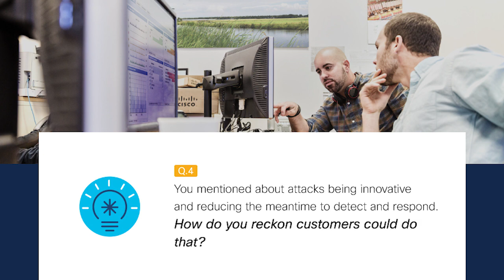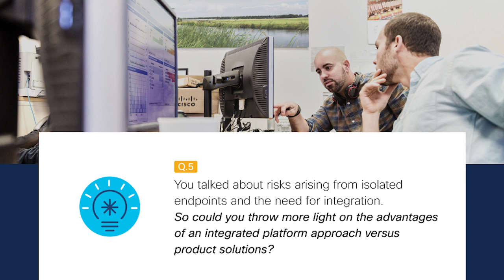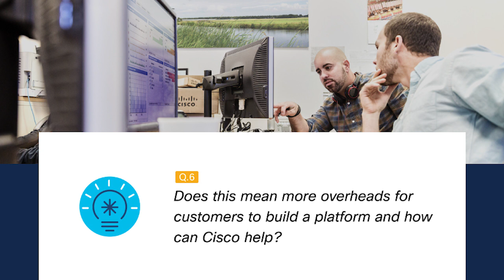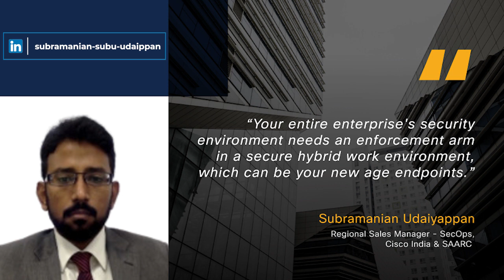Steadfast Security in Remote Distributed Enterprise (RDE)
Topic: Webex for Productivity in Hybrid Work and Hybrid Workplaces

Speakers:
Subramanian Udaiyappan, Regional Sales Manager – SecOps, Cisco India & SAARC
Ankush Kumar, Editor, Tech Observer

Traditionally, all users have been connected to a secure office network with multiple layers of security. However, due to the ongoing pandemic, users abstained from the secure office network and connected directly to the internet and thus remain exposed to the internet for long periods. If these user endpoints are not powered and managed by the cloud, the administrator loses visibility and control for threat mitigation and response. Addressing threats, and detecting and remediating them without affecting the user’s productivity, is where the shift from traditional endpoints to new-age endpoints can make a difference.

The sudden transformation from office to new remote working environments has distributed the business while creating a cybersecurity bubble around the workers. As the hybrid work environment continues to flourish, migration to the cloud has accelerated and an effective endpoint solution needs to be cloud-powered and cloud-managed.

The Endpoint Detection and Response Solutions (EDR) are quite autonomous in detecting complex threats that cannot be prevented and work towards remediating them manually. In today’s hybrid work environment, you need your endpoint to be your enforcement arm and move from being an EDR to an XDR. With XDR solutions like Cisco Secure Endpoints, customers would be able to integrate, correlate, automate, and orchestrate actions in an endpoint remotely to reduce the impact of attacks.

Cisco SecureX is a unified platform that integrates firewall, email, and web to help detect and respond to attacks faster. It offers a single dashboard to monitor, integrate and protect across threat vectors & integrate with 3rd party threat intel where the administrator can see all the events that are critical to their enterprise. This customizable dashboard provides an overview of events, helps in threat hunting, incident response, to orchestrate & automate responses to attacks like a SOAR. Having an integrated architecture and an enterprise security environment that proactively reduces Time to Detect & Respond is very critical.